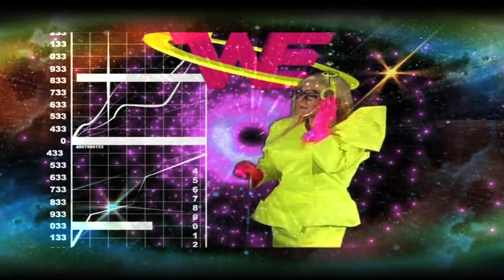We party VIDEO OFICIAL 1 Enero 2010 Fiesta año Nuevo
DIRECCION ARTISTICA: VICTOR PALLAS